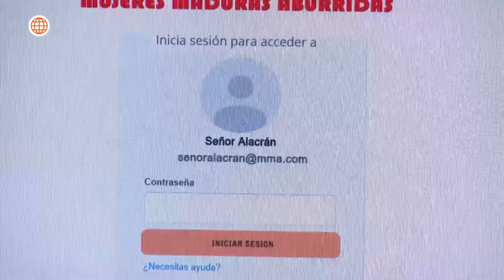Al Fondo hay Sitio 7: Pepe y Tito quedaron aterrados con sus citas en ‘MMA’ (Capítulo n° 448)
¡NO SE LO ESPERABAN! 😨
Pepe y Tito, bajo los nombres ‘Señor Alacrán’ y ‘Señor Caquetá’, consiguieron citas en la web que Koky les recomendó, pero no esperaban que se convertiría en una experiencia inolvidable y aterradora.